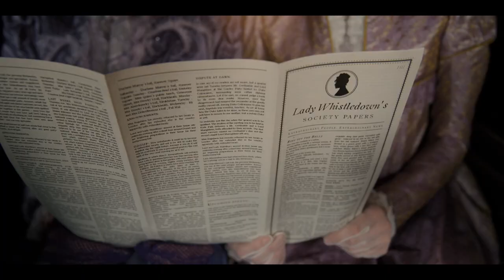MyBridgertonScore | Music By Juan Peralta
Here is my entry for Spitfire Audio's 2022 Bridgerton Scoring Competition.